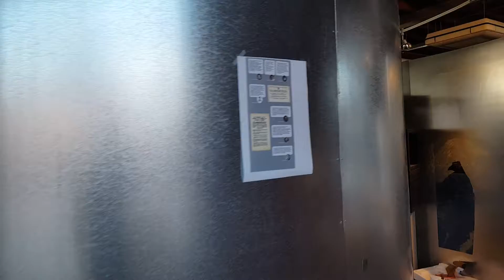Verbouwing tot 11-01-2019